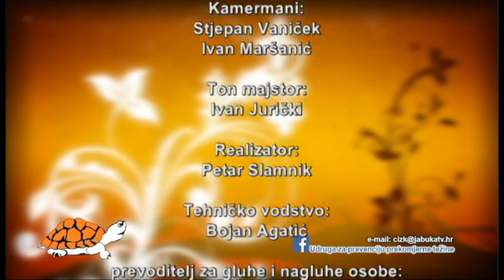ČIZK 13.11.2019. - Gdje je nutricionizam danas?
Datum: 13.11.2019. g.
Tema: Gdje je nutricionizam danas?
Gošća: Margita Zlarić, mag. nutricionizma
Sažetak: 7. kongres nutricionista. Hoćemo li dobiti odgovor gdje je danas prehrana u unaprijeđenju zdravlja svake osobe? Preventivno i kurativno? Možemo li to primjenjivati već od samog začeća? Koje su novosti na polju znanosti o prehrani?